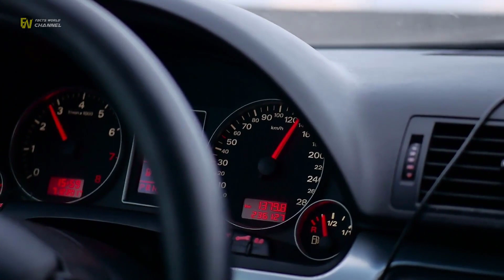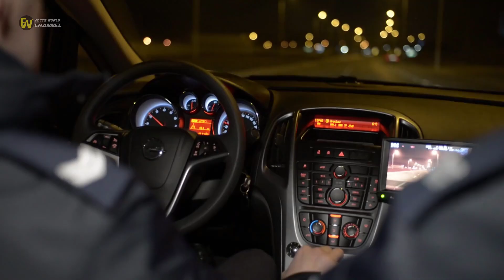Cop Takes Forever To Exit Patrol Car, Finally Approaches Speeding Driver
Here, we discuss the five most common methods of speed detection. Pacing. Many speeding tickets result from the police officer following or "pacing" a So, if you know an officer was close behind you for only a short distance, your best tactic in .a vehicle's speed by timing how long it takes the vehicle to pass between two.

The Calmest Cop Ever Gives The Angriest Motorist a Ticket - 1992
The title of this video describes its contents pretty accurately. From what I have been able to determine, the occupants of the Dashcam Shows Trooper Chasing Down Driver Who Hit Her Patrol Car How to Deal with the Police. Have you ever noticed a police officer feeling his way along a car's taillight during a stop.